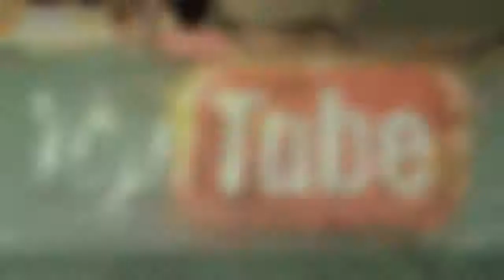[CENTER PARCS] LAC D'AILETTE FUN... LA RIVIERE SAUVAGE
Descente de la rivière sauvage center parcs lac d'Ailette